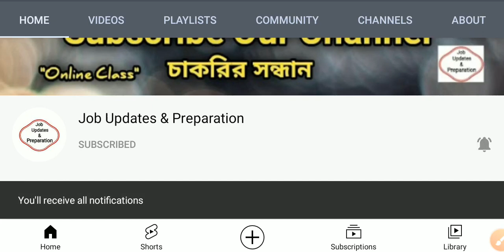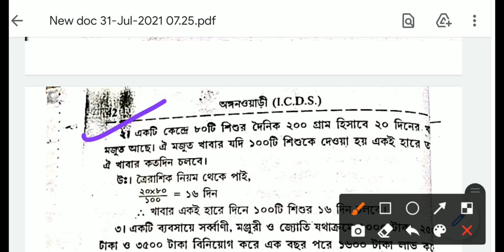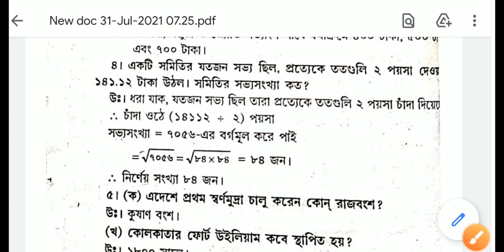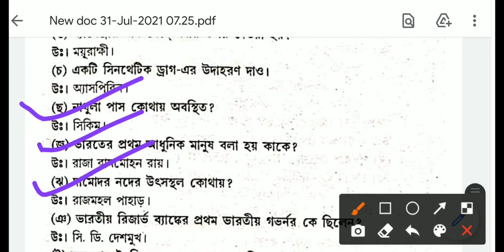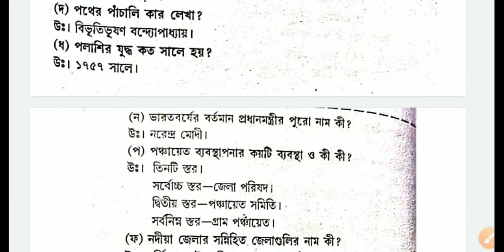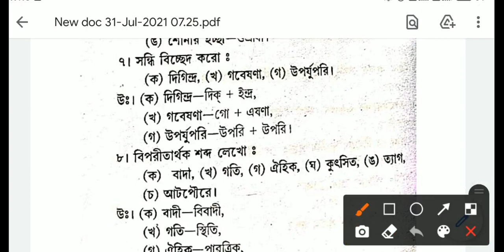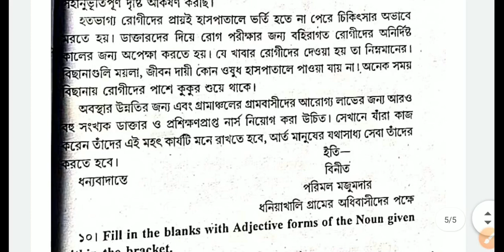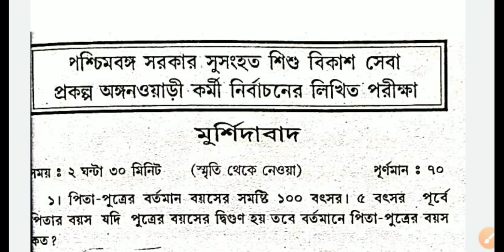ICDS Previous Year Question Paper | ICDS Most Important Questions | ICDS Class Online | ICDS Exam